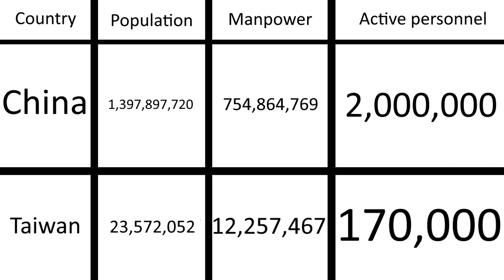China vs Taiwan